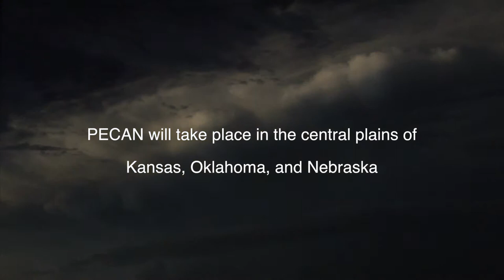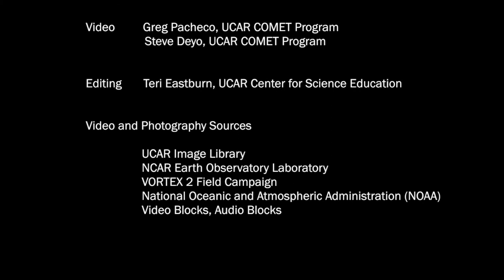PECAN: Plains Elevated Convection at Night Field Campaign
What is PECAN?

PECAN is a large meteorology experiment sponsored by the National Science Foundation (NSF), the National Oceanic and Atmospheric Administration (NOAA), National Aeronautical and Space Administration (NASA), and the Department Of Energy (DOE). The scientific goal of the project is to collect data before and during nighttime severe storms in order to learn how they form, why some become severe, and how to predict them better.

PECAN will use 8 mobile radars, 3 research aircraft, dozens of mobile weather balloon launching systems, mobile and deployable weather instruments, laser systems, and other cutting-edge targetable instruments to “chase” severe nighttime storms.

Major scientific questions include:

- How do small-scale features in the atmosphere cause and maintain convection after sunset?

- What processes control the intensity and severity of nighttime MCSs?

- What observations are needed to improve forecasts of the formation and evolution of nighttime storms?